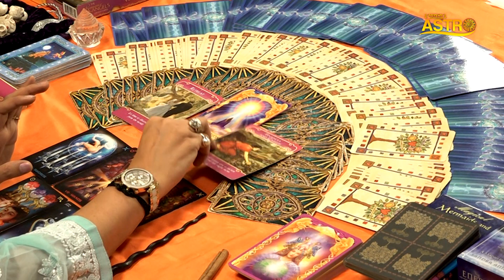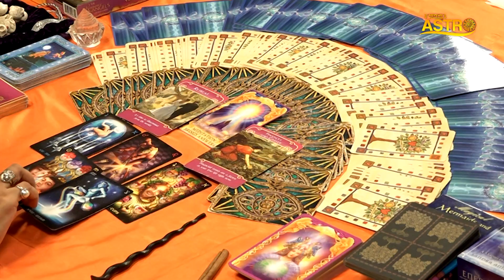मेष राशि Aries (♈︎) क्या फ़रवरी में मिलेगा आपका Soulmate। Aries February Love Life | Amayraa Ji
Thanks.